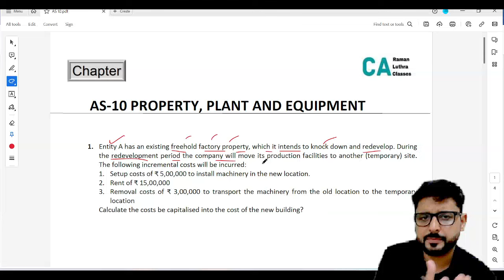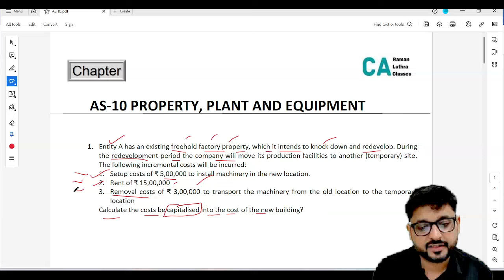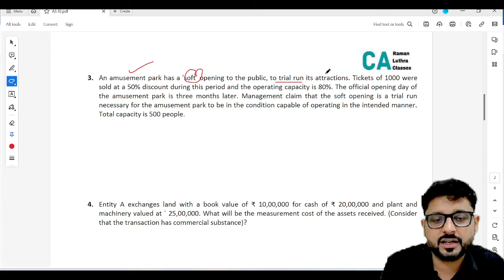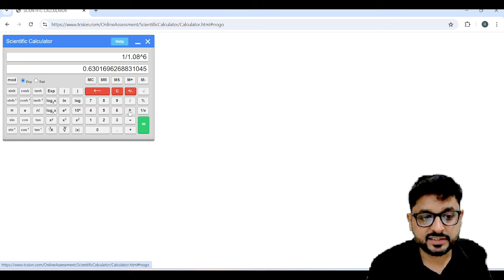SEBI Grade A 2024 | AS -10 Property Plant and Equipment - NUMERICAL Questions